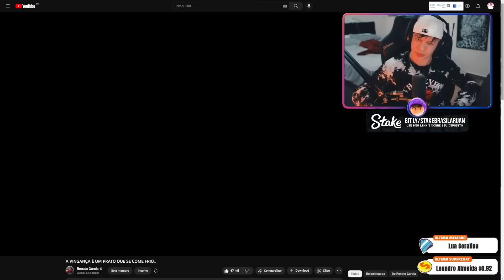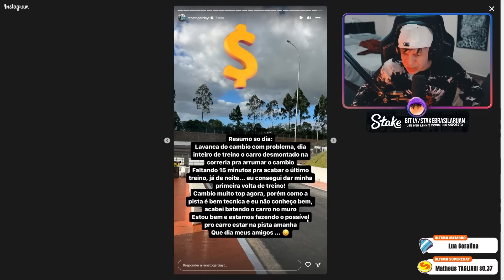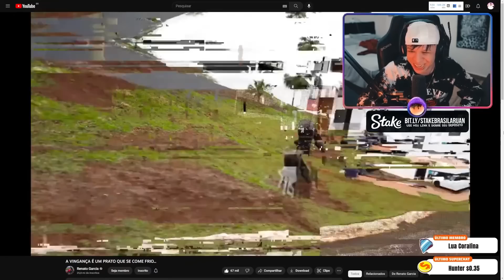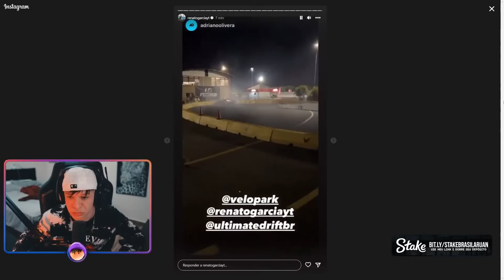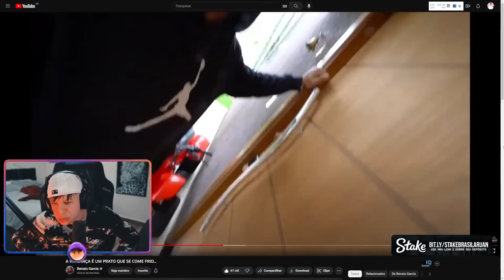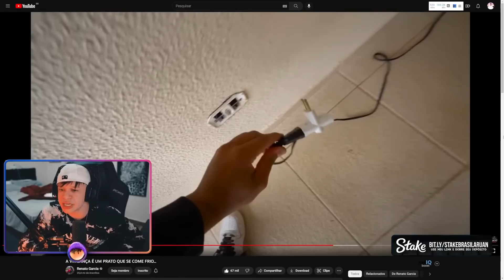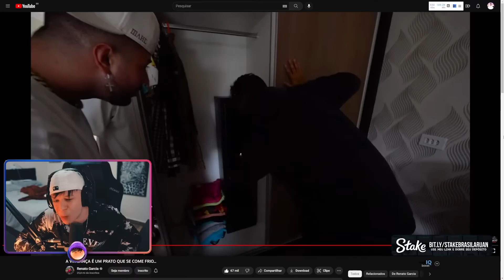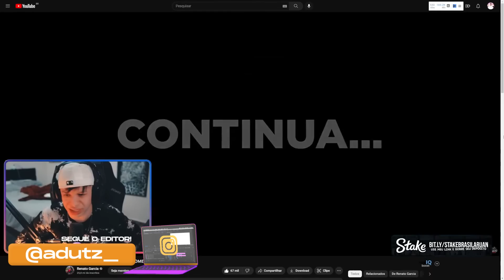ARUAN REAGE A A VINGANÇA É UM PRATO QUE SE COME FRIO... (RENATO GARCIA) - Cortes do Aruan